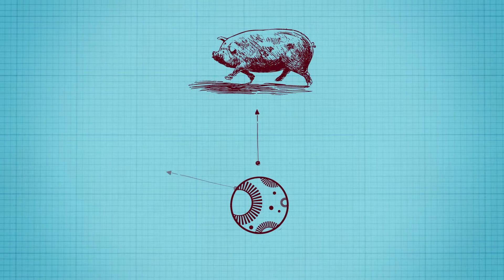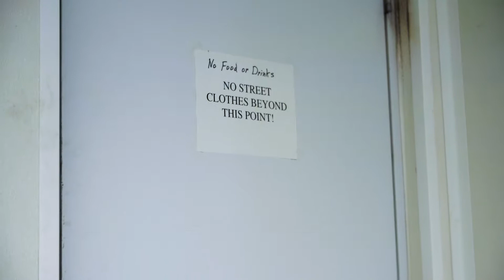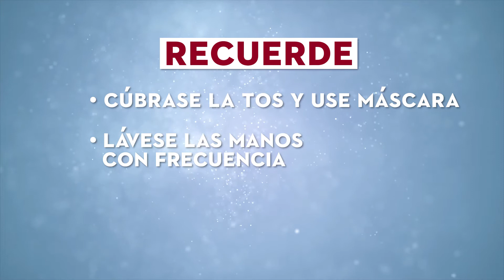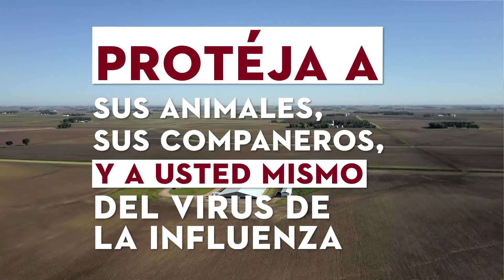La Protección de Cerdos y Personas contra la Gripe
La Protección de Cerdos y Personas contra la Gripe aborda el tema de la transmisión de la gripe de los humanos a los cerdos y de los cerdos a los humanos y los pasos de precaución necesarios para evitar la propagación del virus. La transmisión del virus es más probable que ocurra cuando las personas y los cerdos están muy cerca – en granjas de cerdos, en exposiciones o ferias, o en mataderos. Recibir una vacuna contra la gripe cada año es un paso importante para reducir las posibilidades de propagación del virus. Practique la buena higiene lavándose las manos con frecuencia y cubriéndose la nariz y la boca cuando tosa o estornude o use una mascarilla. Practique medidas de bioseguridad para evitar la transmisión del virus y comuníquese con un veterinario si sus cerdos muestran síntomas de gripe. Visite la página web de UMASH para obtener más recursos de educación y capacitación sobre salud y seguridad agrícola.

The Upper Midwest Agricultural Safety and Health Center is funded by a cooperative agreement from the National Institute for Occupational Safety and Health (NIOSH) 1  U54 OHO10170. This video is provided for informational and educational purposes only. The video contents are solely the responsibility of the authors and do not necessarily represent the views of CDC/NIOSH or any other funders.